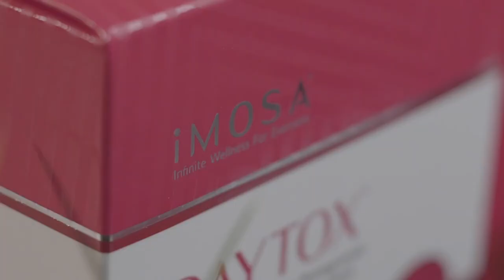iMOSA很荣幸邀得马来西亚羽毛球前国手 张崴烽 与我们分享他的故事📖 在离开大马国家羽球队后拓展新生活⁉️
众所周知，羽毛球是马来西亚最受欢迎的体育运动， 这当中还诞生了许多的国手，但这些国家队球员退役后到底何去何从？

2004年以17岁之龄进入国羽队的张崴烽，职业生涯最辉煌的时刻，是2015年在新加坡东运会摘金。 此外，他也是2014年汤姆斯杯亚军的主力成员，更曾被大马一哥李宗伟称张崴烽是“团体赛之王”👏🏻

续我们的大马一哥李宗伟之后，退役前曾是国家2号男单的羽毛球国手张崴烽在2016年5月递上辞职信，离开大马羽总，结束国手生涯，后续3年一直是国际赛场的活跃球员，但由于饱受臀部老伤困扰，当时32岁的大马男单自由人张崴烽在2019年宣布挂拍，结束长达15年的羽球生涯。然而目前退役后的他成立了自己的羽球中心CWF Academy继续梦想🏸️ 衷心祝福他在人生新赛场上继续拼出一个精彩的未来🌟

其实运动员的所有成就都是用泪水和伤痛堆出来的，因为每一个光环都值得追求。 每个运动员都非常自律、努力、奋斗、有克服困难和突破自我的精神、再辛苦也不轻易放弃！ 所以运动员都一定有他们存在的价值，每个运动员都是值得尊敬的，每个拼搏过的运动员都是 无冠之王🏆

最后，很开心 张崴烽 也是iMOSA的粉丝哦✨ 感谢推荐和认可我们家的活性酵素饮🍹 喜欢很Nice的他 ◡̈°